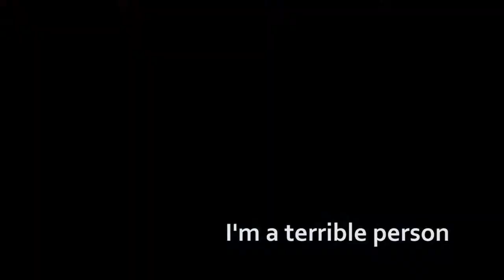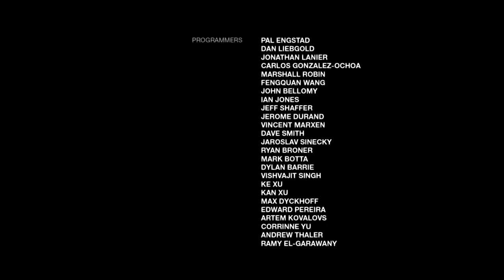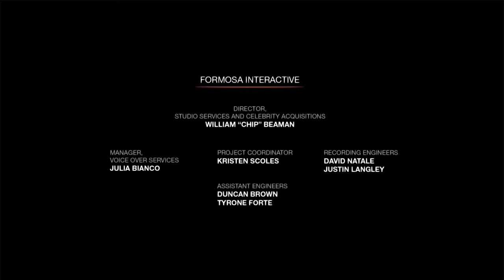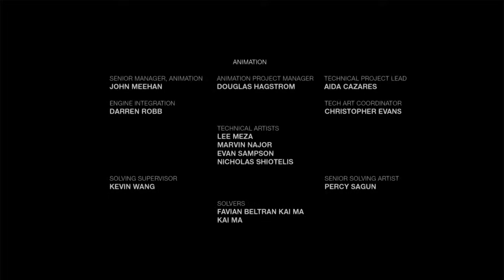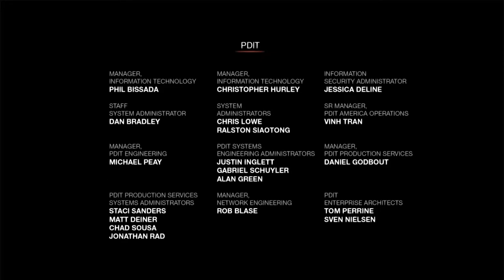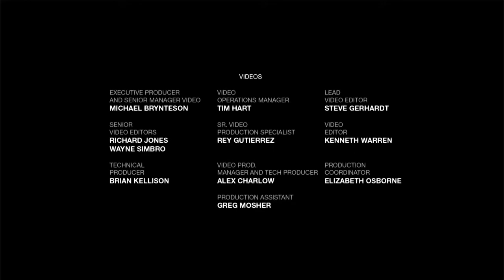The last of Us: Left Behind - Part 13: Finale!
Commentators:Brendan, Jamison

Song: Feint - Phosphor (feat. Miyoki)